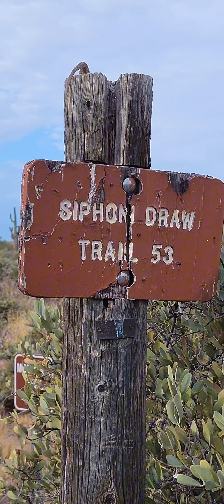FLATIRON,SUPERSTITION MOUNTAINS, APACHE JUNCTION ARIZONA... first time hike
hike ,hiking, flatiron ,superstition, Arizona, hard hike